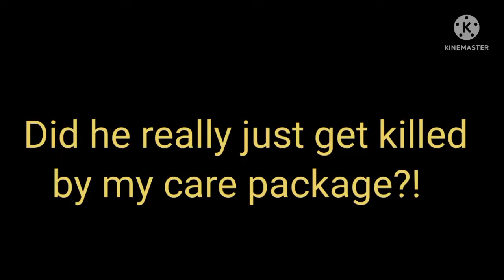Uh, what? He just died by my CARE PACKAGE?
Fuck you, YouTube. Eat a dick and I hope you all lose your jobs and get disowned by your parents.